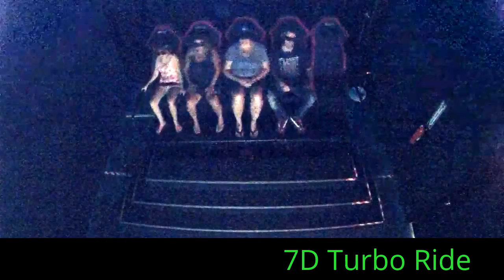7D Turbo Ride at Palisades Center Mall 1110